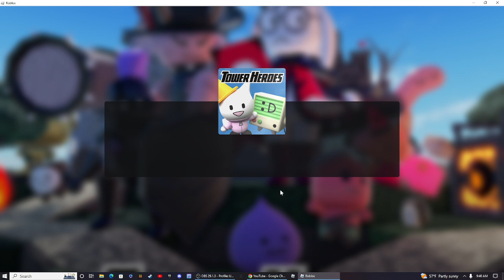chaos kingdom medium (and king of slimes skin)